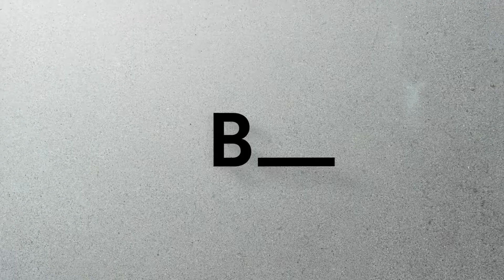Thank you The New Order 2021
To the whole team at the New Order, thank you for a brilliant year of work with each of you in 2021!